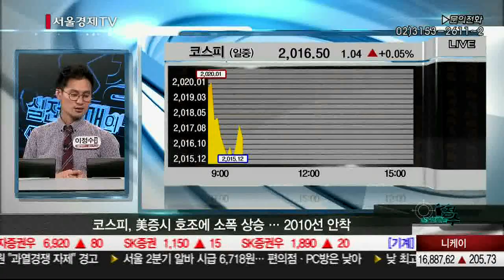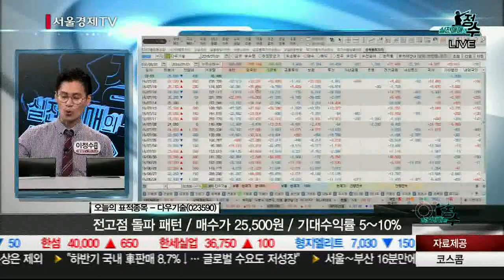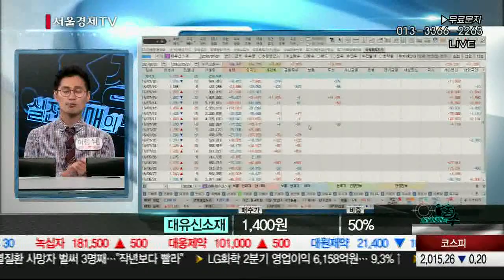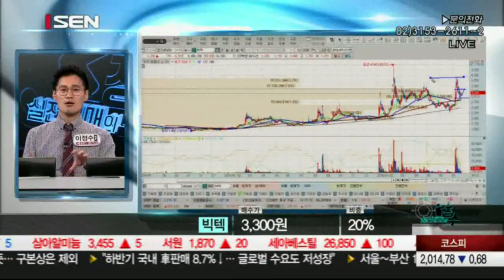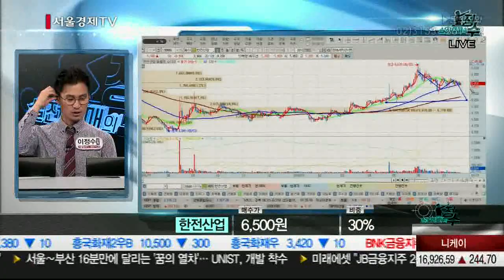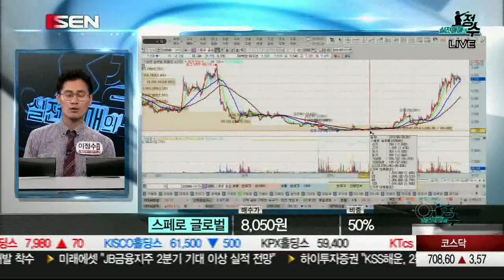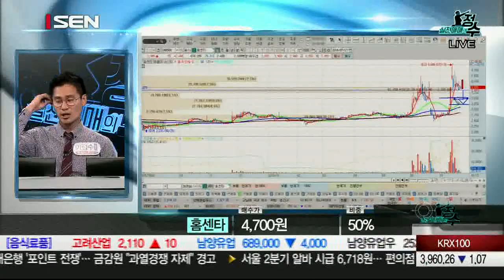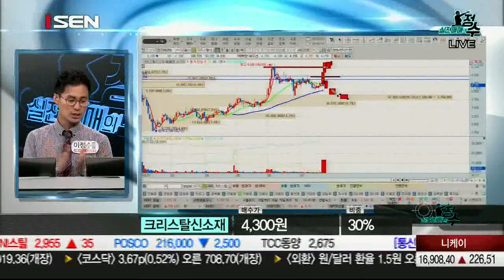20160721_실전매매의 정수_121회